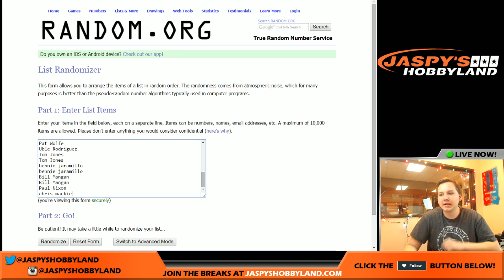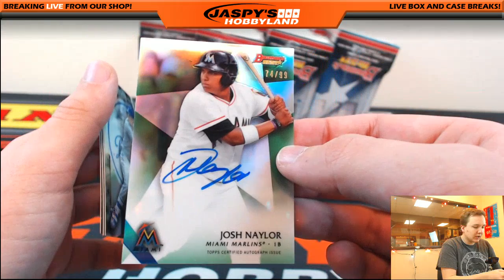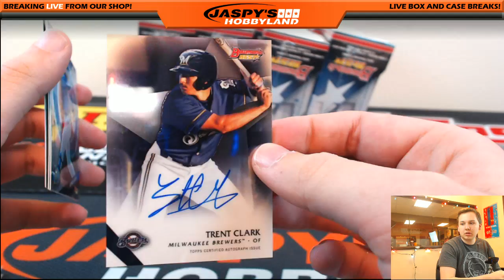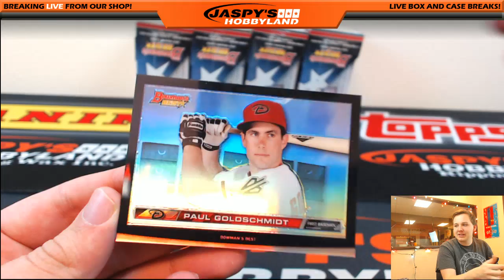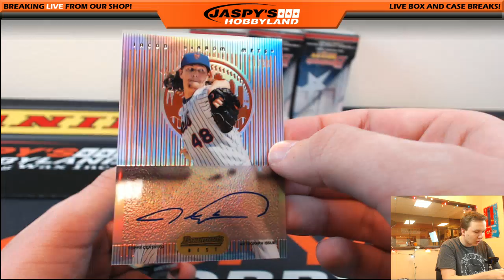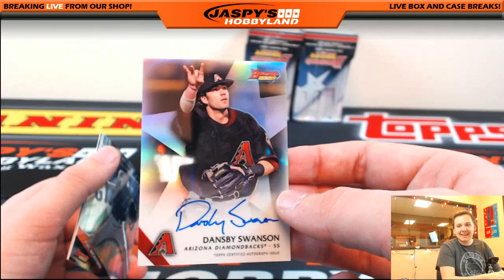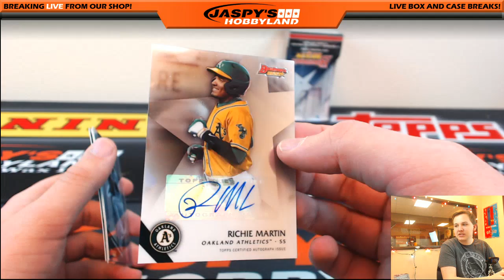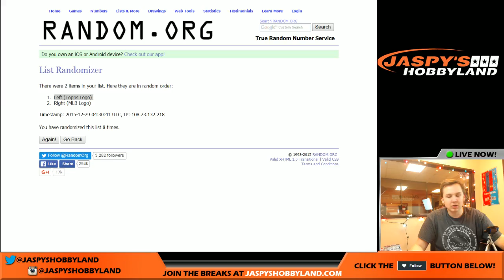12/28 - 2015 Bowman's Best Baseball 8-Box Break #5 **RANDOM TEAMS**